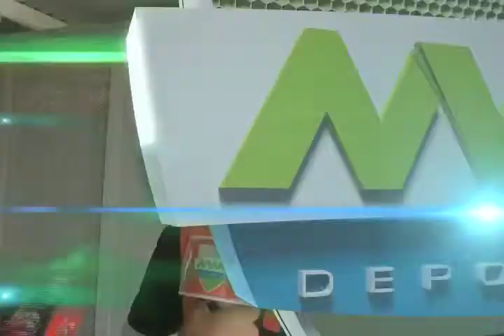Entrevista a Abel Fuentes (mvm televisión)